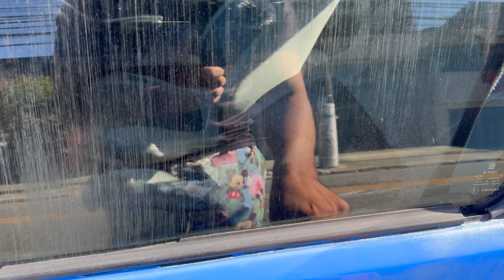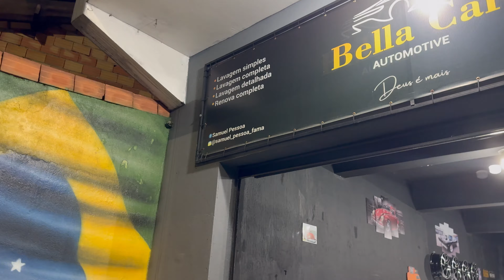DEU RUIM ?! LEVEI O CHEVETTE 86 PRA LAVAR E ISSO ACONTECEU 😱